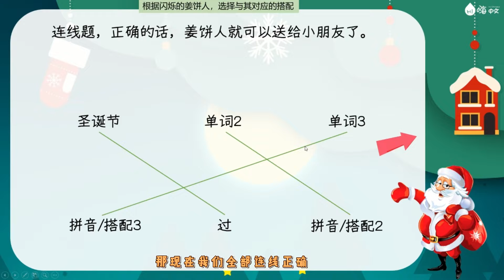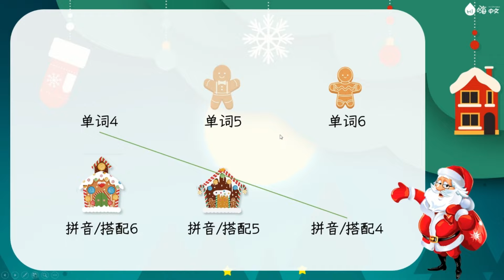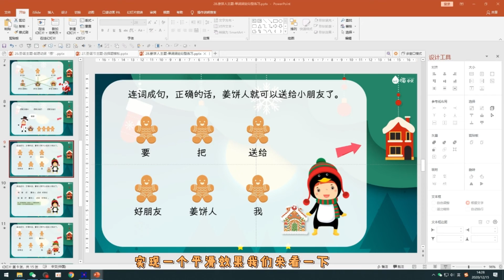【PPT动画课件】圣诞节主题PPT-姜饼人送礼物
圣诞节🎉主题PPT课件
让你的课堂奇妙多彩😘！